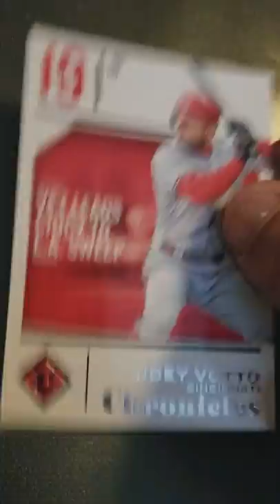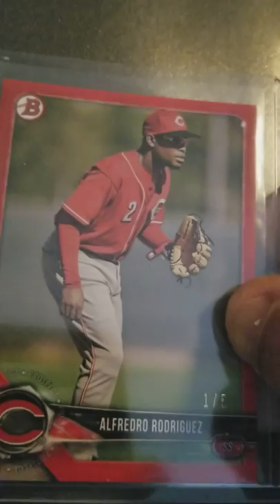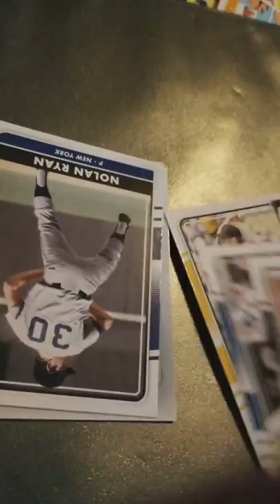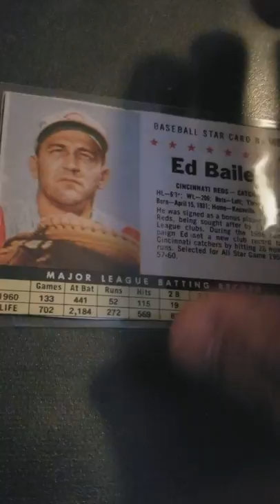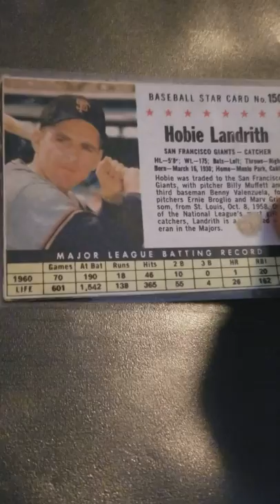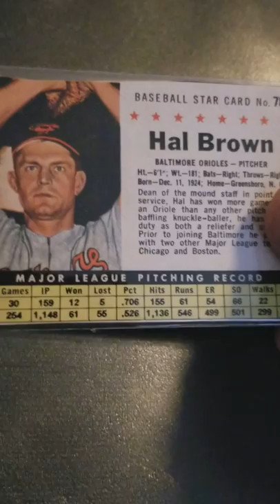snodzilla break, HOF 55 Bowman and 61 Post pickups